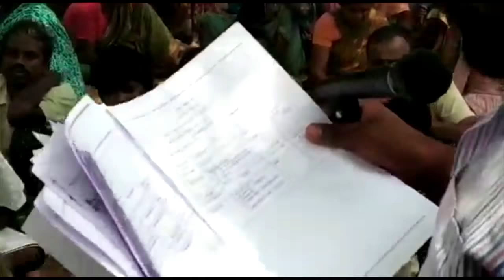கிராம சபை கூட்டத்தில் கேள்வி கேட்ட இளைஞர்கள்!கோலப்பொடிக்கு 19,300ரூபாய் அதிகாரி பதிலால் அசந்த மக்கள்